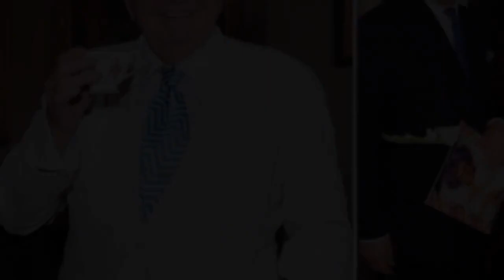King Charles says 'life won't be the same' without Barry Humphries as memorial held【News】